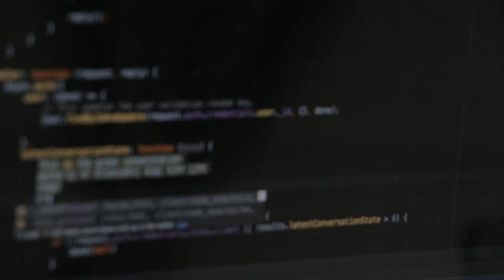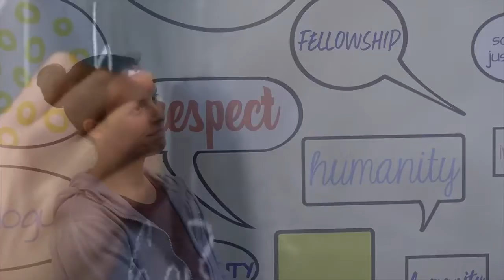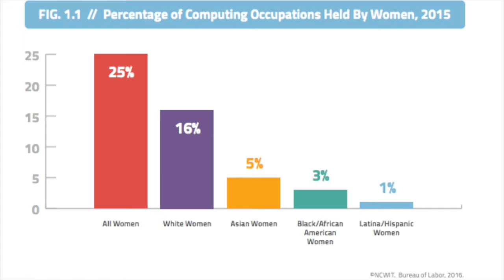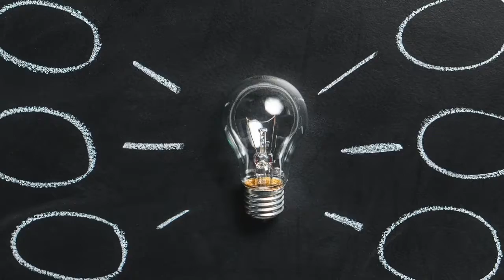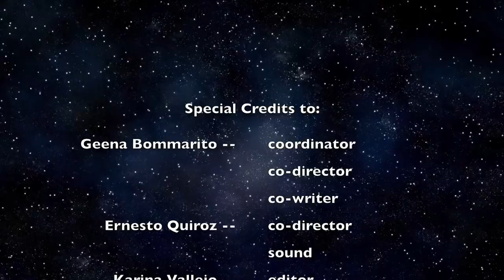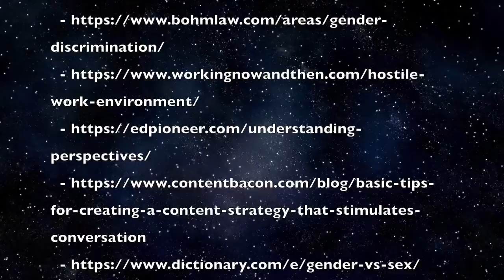Our Ideas MATTER -- (sincerely): Women in STEM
Abstract [Grp. 3, CSP105 - Fall-19]: Currently in the United States, the number of women in STEM fields is significantly lower in comparison to their male counterparts. Only 37% of women in the U.S. hold undergraduate degrees in STEM fields (Cheryan, 2017). We will attempt to display genderism and gender/racism within STEM fields and the implicit biases and expectations that negatively impact these women. We will also explore the increased bias facing women of color and the intersectionality of biases. We hope to make inroads into the establishment of a more equal distribution of race and gender opportunities in STEM fields.
Group Members:
Geena Bommarito— Coordinator, co-director, co-writer; MCDB major— first-year
Karina Vallejo— Editor, co-director, co-writer; CS major— first-year
Ernesto Quiroz— co-director, sound; Biology health and society major— second-year